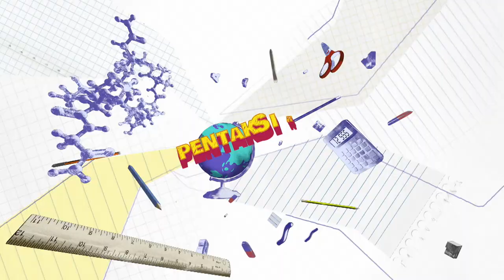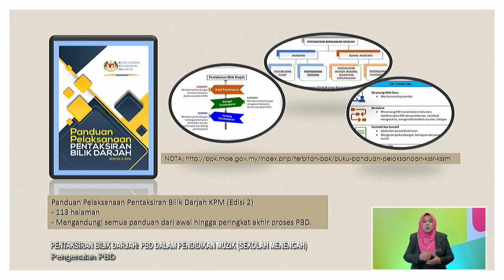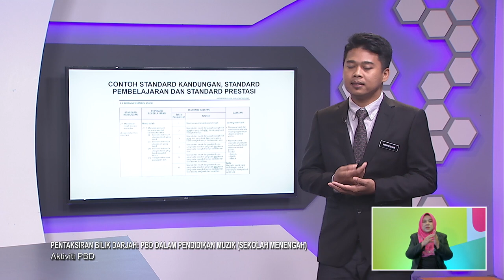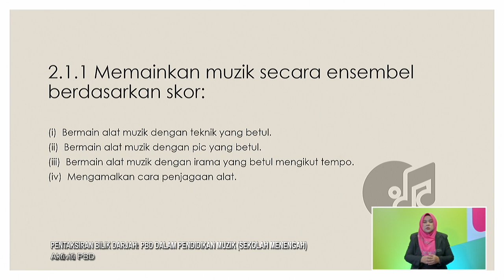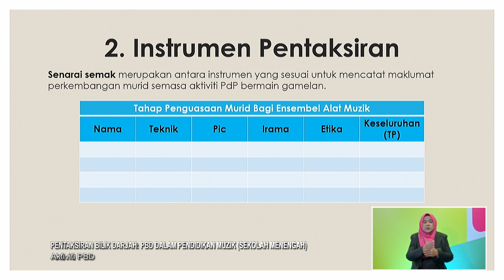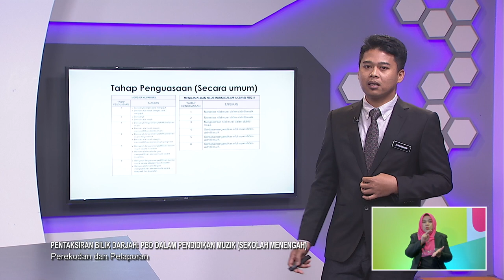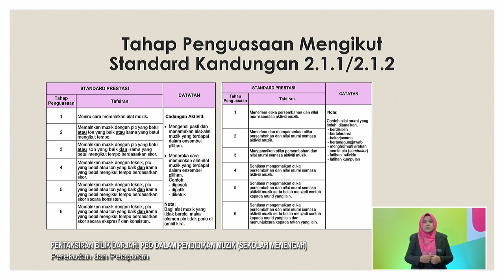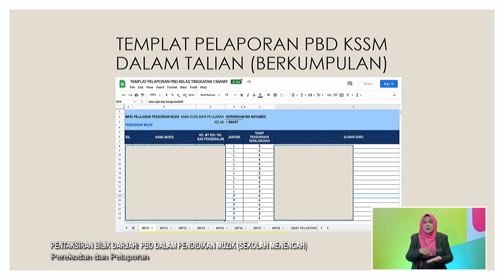PBD 2022 Q3 Q4 EP 25 PBD DALAM PENDIDIKAN MUZIK SEKOLAH MENENGAH